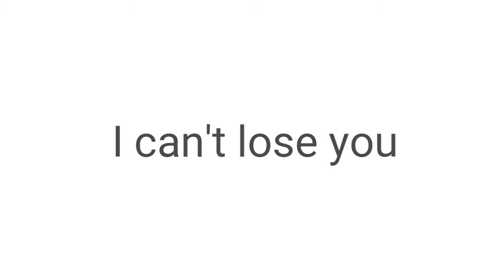I will survive by borba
Hey all Wilde here hope you have enjoyed and check out borba